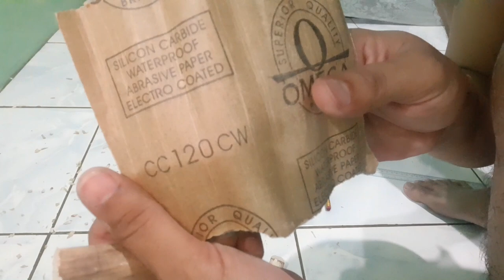Making big jaw jumpfrog from mop handle.. handmade w/o electric tools..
howtomake jump frog lures
making jump frog from mop handle
snakehead lures
lure for snakehead
toman lures jumpfrog
handmade jumpfrog
jumpfrog making
jumpfrog best lure
best lure for toman snakehead
step by step jumpfrog tutorial Fishing gear tutorials..